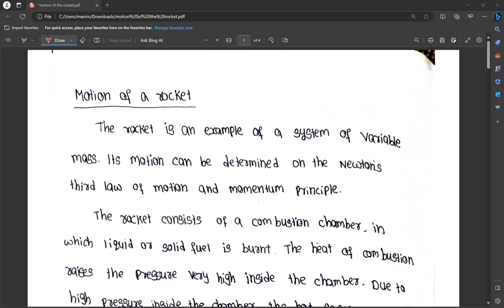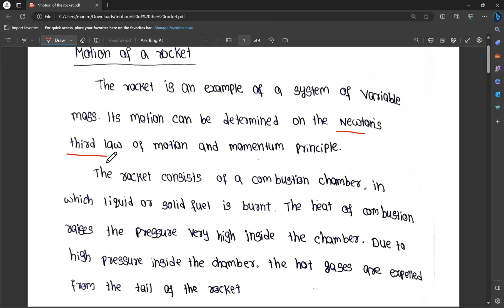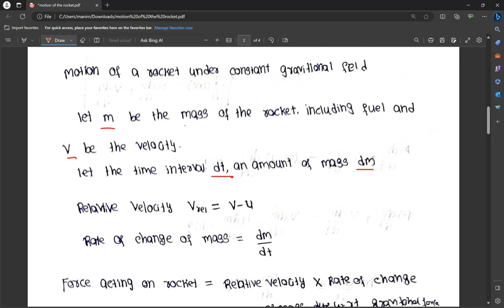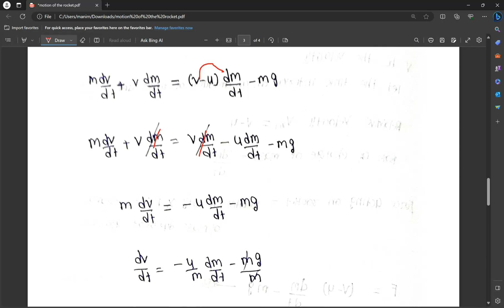Motion of a Rocket | BSc 1st Semester | Physics | Mechanics | Important Question | AP Degree | Mani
BSc 1st semester ~ Mechanics

Motion of a Rocket

(If you are not able to access the telegram link kindly search @manimaneesh33 )